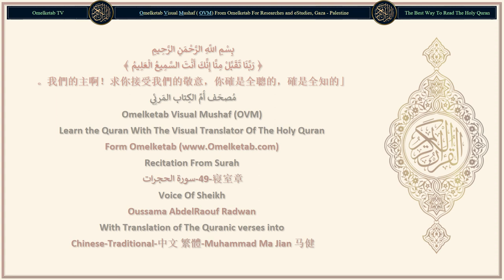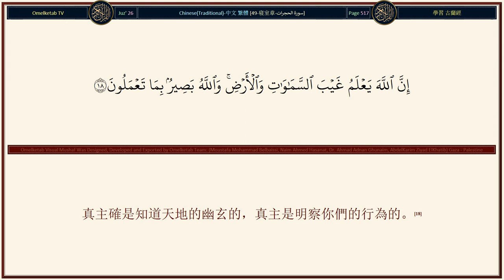49 寝室章 سورة الحجرات Chinese Traditional 中文 繁體 Muhammad Ma Jian 马健 Radwan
49-寝室章-سورة الحجرات-Chinese-Traditional-中文 繁體-Muhammad Ma Jian 马健-Radwan... [信道的人們啊！你們中的男子，不要互相嘲笑；被嘲笑者，或許勝於嘲笑者。你們中的女子，也不要互相嘲笑；被嘲笑者，或許勝於嘲笑者。你們不要互相誹謗，不要以諢名相稱；信道後再以諢名相稱，這稱呼真惡劣！未悔罪者，是不義的。(11)信道的人們啊！你們應當遠離許多猜疑；有些猜疑，確是罪過。你們不要互相偵探，不要互相背毀，難道你們中有人喜歡吃他的已死的教胞的肉嗎？你們是厭惡那種行為的。你們應當敬畏真主，真主確是至赦的，確是至慈的。(12)眾人啊！我確已從一男一女創造你們，我使你們成為許多民族和宗教，以便你們互相認識。在真主看來，你們中最尊貴者，是你們中最敬畏者。真主確是全知的，確是徹知的。(13)]

Surah Name: 49-寝室章-سورة الحجرات